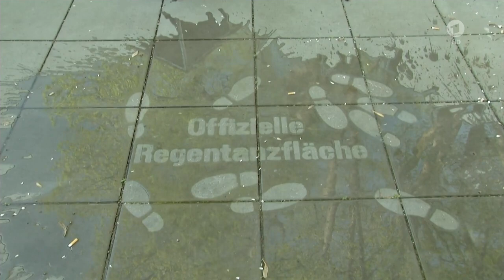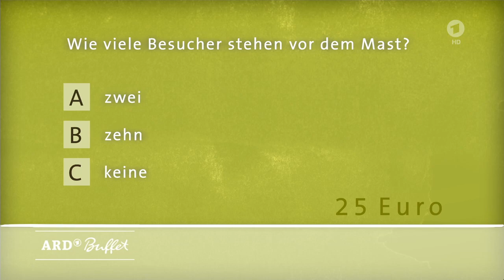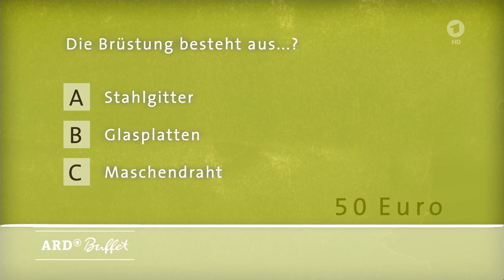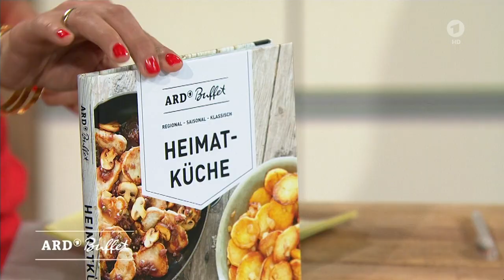ARD Buffet Sendung vom 06 04 2017 Schokoladenweihnachtsmann